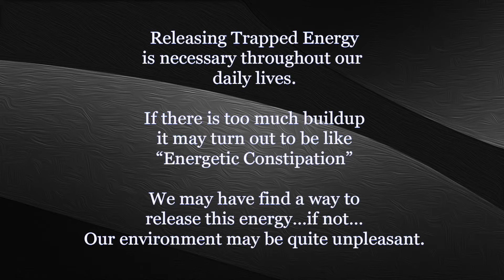Release Trapped Energy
In this video John shares a few methods in releasing "Trapped Energy" including a colorful "expletive" method that some may find helpful.

Although, finding a safe place to express some of these intense energies is highly suggested.

Enjoy this fun and informative video!